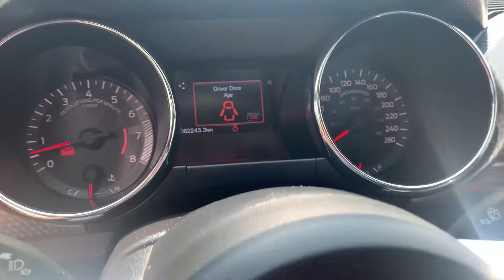2015 Mustang GT